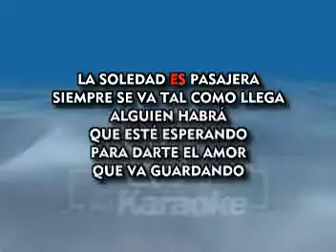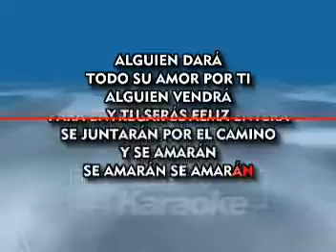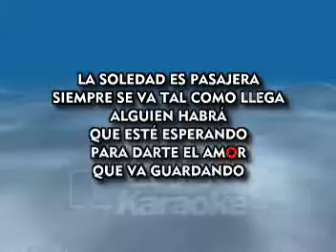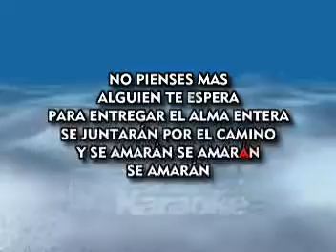Alguien Vendra Jose Jose Las Rocas